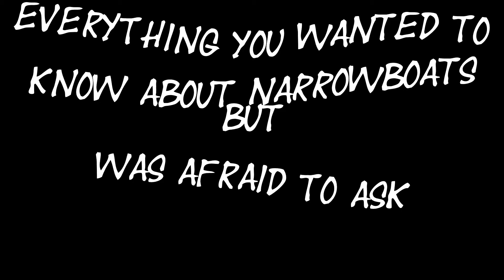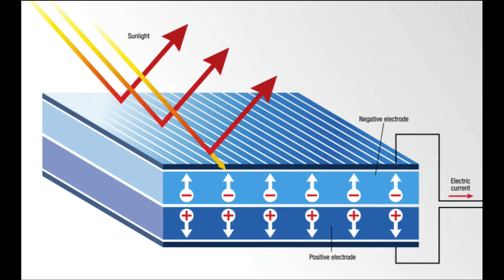39 Ice Breaking and School Run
Lockdown now in full swing we are settling into a routine of walking Smudge and not much else so when the ice appeared to have melted and needing a pumpout we moved AmyJo to the fueling bay but the ice had other plans...
We also got a lot of comments from teachers and assistants sharing their experiences at school these days so Chris wanted so share her daily commute to work with them.  Sadly we could not show inside the school be the trip there was not without its hazards as well!